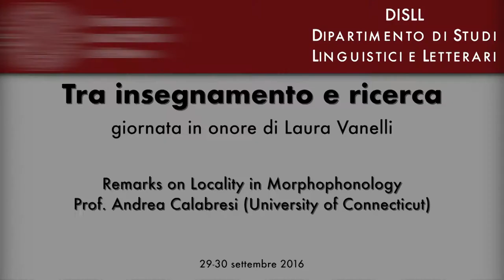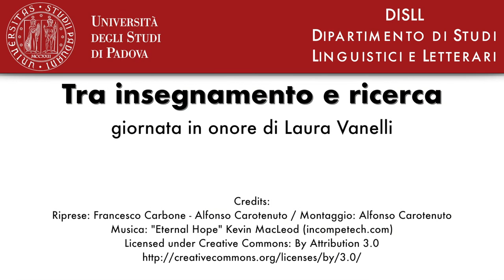Remarks on Locality in Morphophonology - Andrea Calabrese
TRA INSEGNAMENTO E RICERCA
Giornata in onore di Laura Vanelli

Università degli Studi di Padova - Dipartimento di Studi linguistici e letterari

Intervento di:  Andrea Calabrese (University of Connecticut)
"Remarks on Locality Morphophonology"

29 settembre 2016